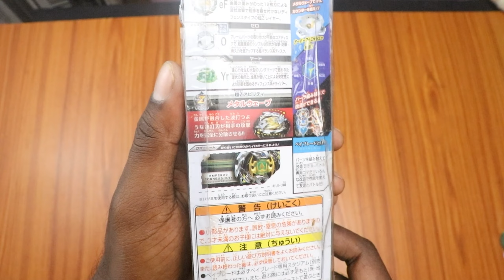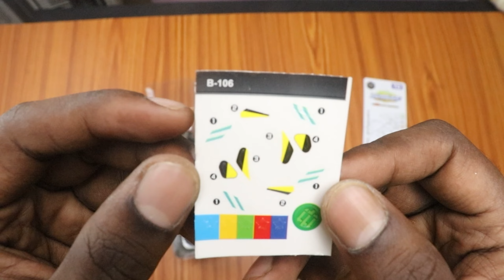Unboxing & Review! Emperor Forneus .0.Yr Booster (B-106) Beyblade Burst Super Z/ChoZ Fake TD Brand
Emperor Forneus